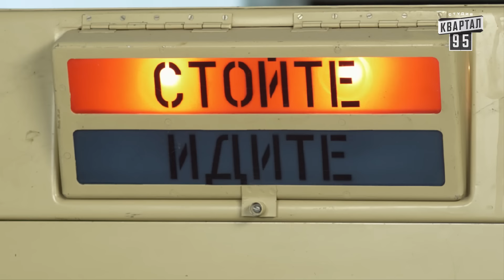Сваты 6 За кадром, Серия 1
Съемочная группа любимого сериала прожила со «Сватами» весь год и готова поделиться уникальными кадрами и интервью, снятыми во время напряженной работы над шестым сезоном. Зрители увидят, как снимались самые яркие сцены сериала «Сваты-6″ и услышат актерские байки со съемочной площадки. Главные герои документального фильма — актеры, авторы и другие члены съемочной группы — расскажут о всех внештатных ситуациях, о комических случаях и даже драматических эпизодах, которые произошли во время съемок. Все это в 4-серийном документальном проекте «Сваты-6. За кадром» Контент перероблений для міжнародного використання